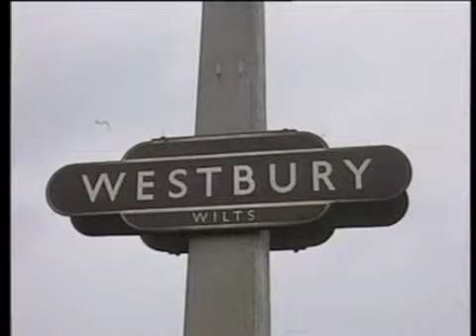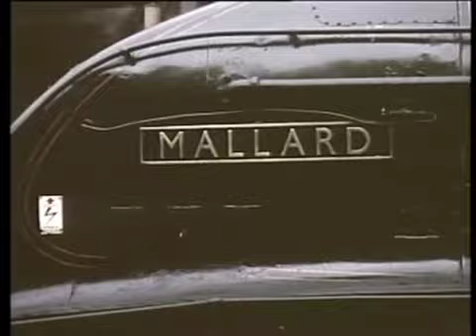Mallard in 1963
A short clip of A4 Class Mallard on a tour of the West Country in 1963, one month before being withdrawn from service.